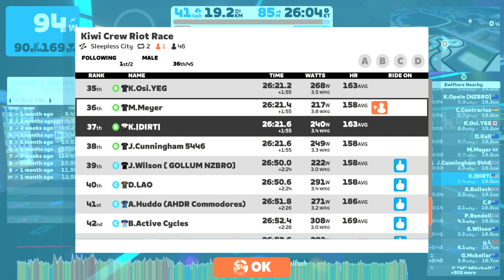Zwift - Race: Kiwi Crew Riot Race (B) on Sleepless City in Makuri Islands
KIWI CREW RIOT RACE

This is a Race! A Riot from start to finish! Auto Cat Join is on so make sure you have a Zwift Power account and you should be good to go!

This race is a Handicap “Chop” style race with D Cat going first then C-B-A with time gaps in between. The goal is to work as a Team to reach the finish first to claim line honours, can D stay away or will the other categories chase them down before the finish?

Now one of the major weekly races on the Zwift Calendar every Monday night and the little brother of our other 2 rides, the Kiwi Crew Ride Thursday's at 7pm NZ, and the Wakey-Wakey ride, Monday's at 6:30am NZ the Riot Race sees a regular Crew battling for line honours every week. Come and join in the fun!